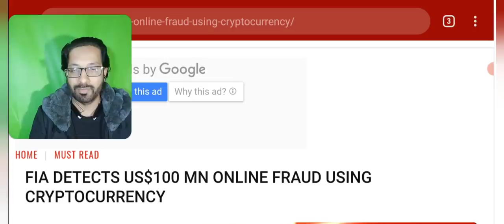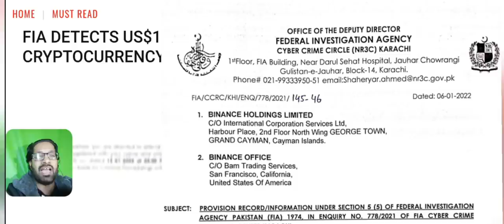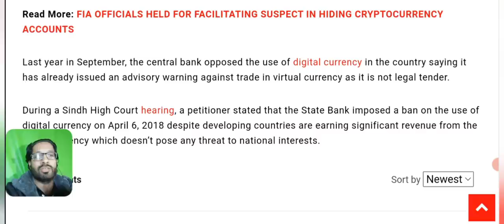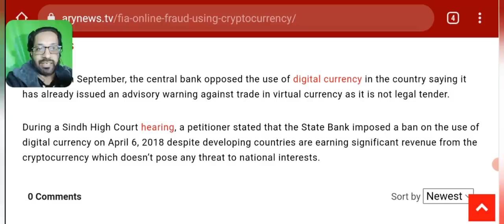FIA BINANCE NEWS - OFFICIAL NOTIFICATION